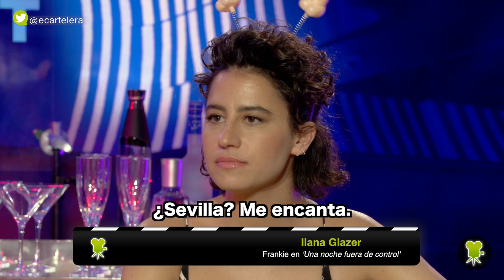Scarlett Johansson se va de despedida de soltera a la española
Nos reunimos con las protagonistas de 'Una noche fuera de control'. Scarlett Johansson, Jillian Bell, Zoë Kravitz, Kate McKinnon e Ilana Glazer confeccionan con nuestra ayuda la perfecta fiesta española para antes de una boda.